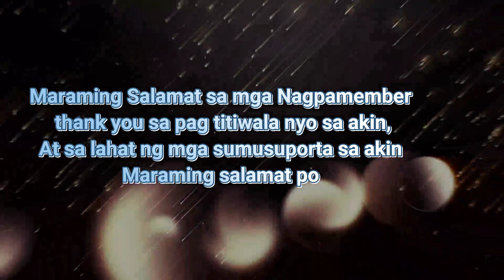Simple easier/Garlic Butter Oyster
Fresh Oysters
garlic powder
Saltand pepper
boiled in the pan
Simple Easier Garlic butter oysters